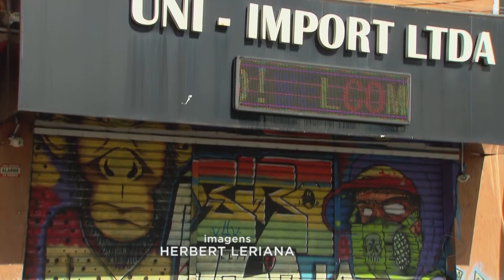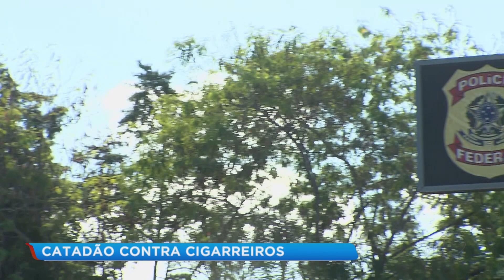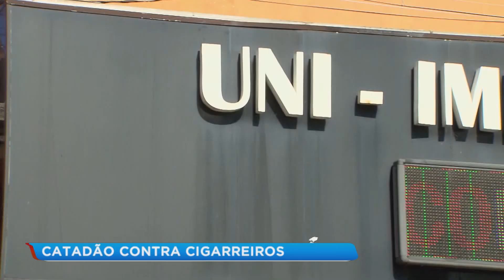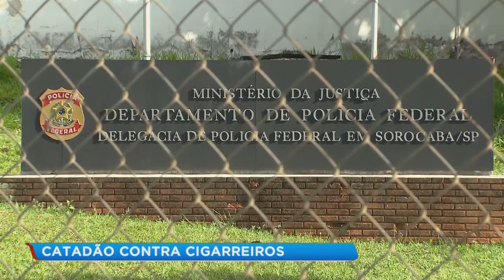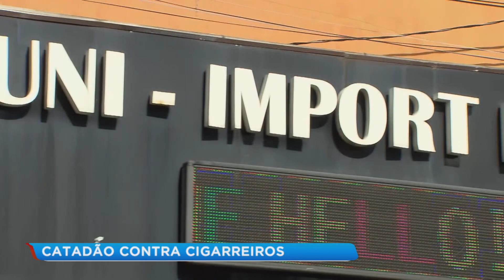Operação Homônio: loja em Sorocaba é alvo novamente da Polícia Federal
A Polícia Federal e a Receita Federal do Brasil deflagram no dia 29 de abril a Operação Homônimo. Foram cumpridos 5 mandados de busca e apreensão, 1 mandado de prisão preventiva e 1 mandado de prisão temporária. Na operação, foram investigadas organizações criminosas que atuavam no contrabando de cigarros oriundos do Paraguai.